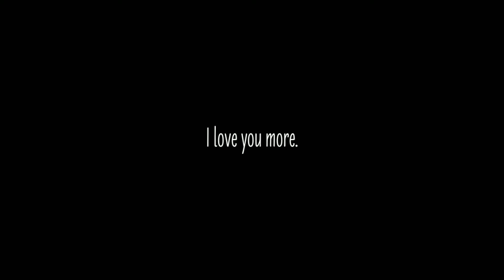Top NJ Child Photographer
Documenting childhood.